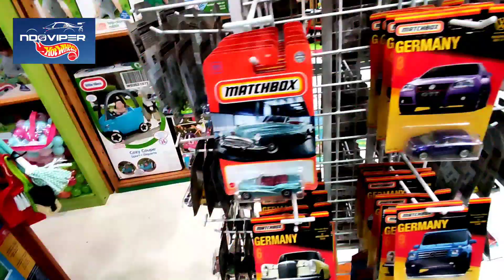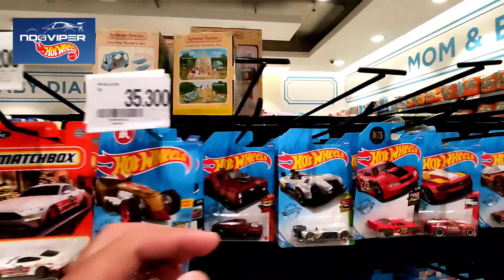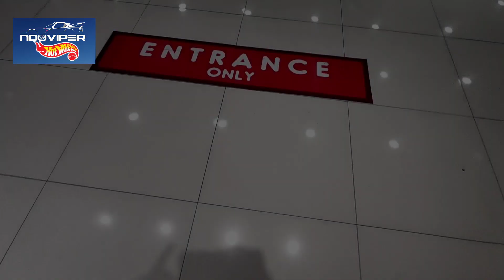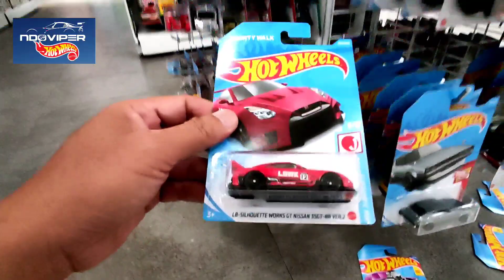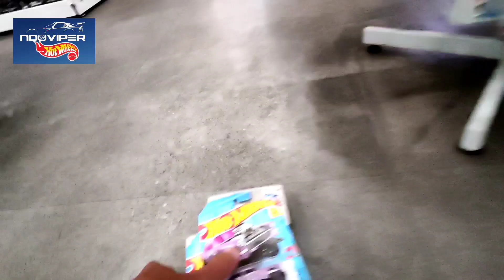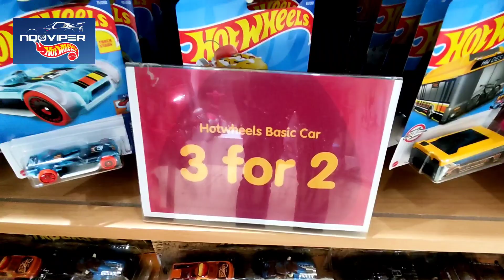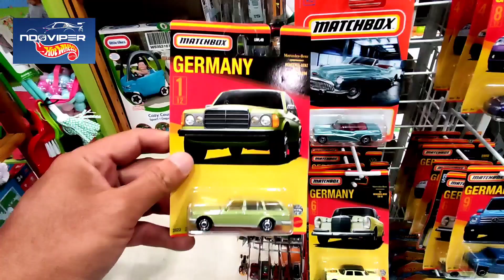Hunting Hot Wheels : Hoki Banget Nemu Indonesia Treasure Hunt 2022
Di vlog kali ini kembali saya hoki mendapatkan hot item yang langka di gantungan mall favorit saya hunting. Apa saja yang saya serok dan saya skip?

hunting hot wheels,hunting hot wheels jakarta selatan,vlog hunting hotwheels indonesia,hunter jakarta selatan,hunter hotwheels jakarta selatan,hot wheels super treasure hunt,ndoviper, hotwheels indonesia treasurehunt 2022